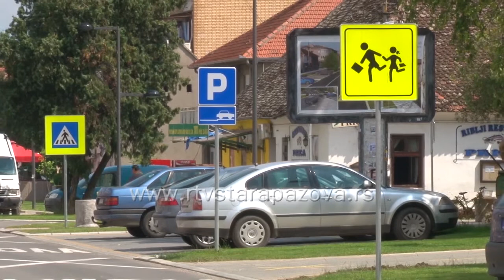Završena prva faza rekonstrukcije centra N Banovaca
Završeni su radovi na rekonstrukciji centra Novih Banovaca. Meštani pozdravljaju sve urađeno, a u narednom prilogu pogledajte šta je sve u planu za naredni period.